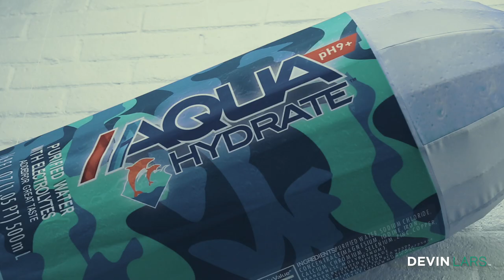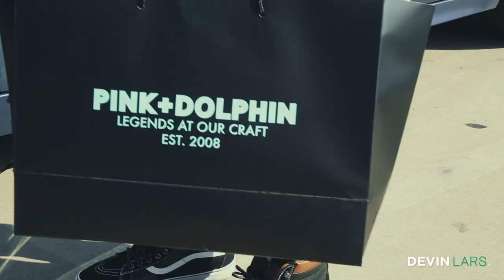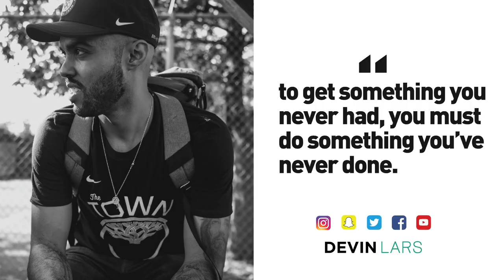MET WITH CENA BARHAGHI FROM PINK DOLPHIN